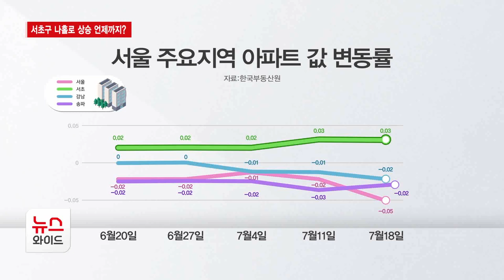'여기는 비싸도 삽니다' 서울 강남구 아파트값도 떨어진다는데 서초구만 나홀로 상승?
서울 집값이 하락세로 전환됐지만 서초구만 나홀로 상승세를 이어가고 있습니다. 강남구와 달리 토지거래허가제 적용을 받지 않는 데다 주요 단지를 중심으로 신고가가 지속적으로 나오고 있기 때문인데 서초구 상승세는 언제까지 이어질까요? 박상학 기자의 보도입니다.